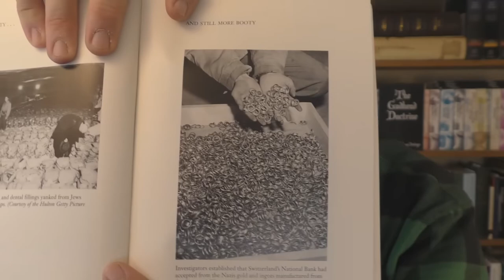The Jewish Covenant With Roman Death